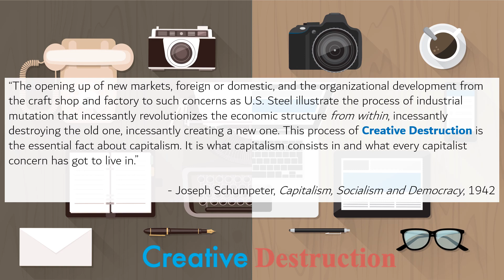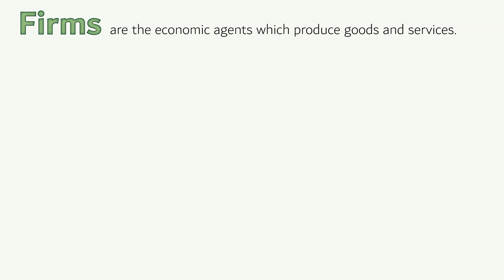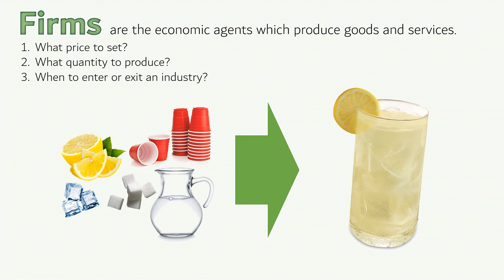The Sellers Problem